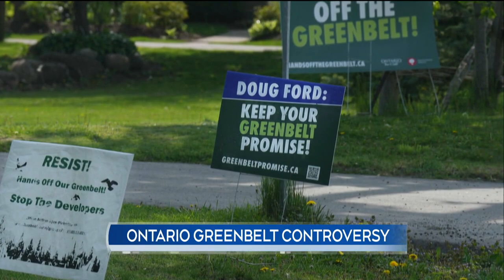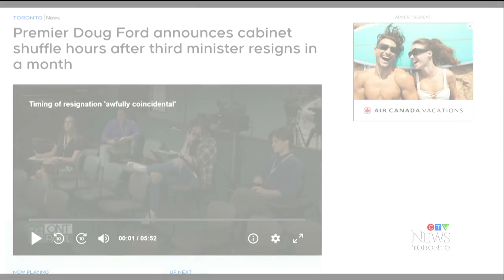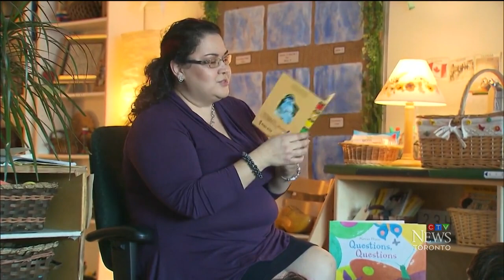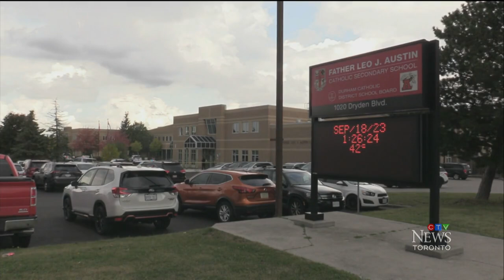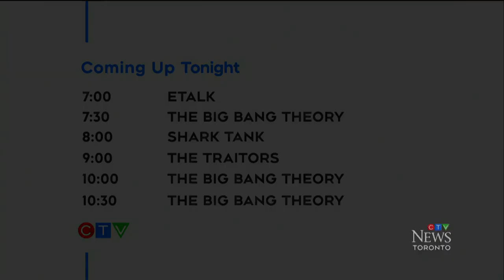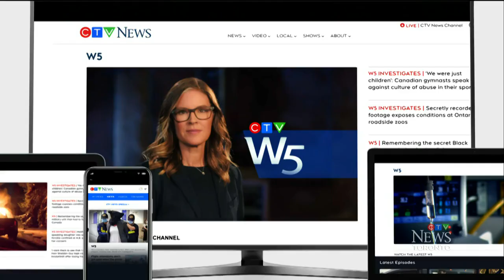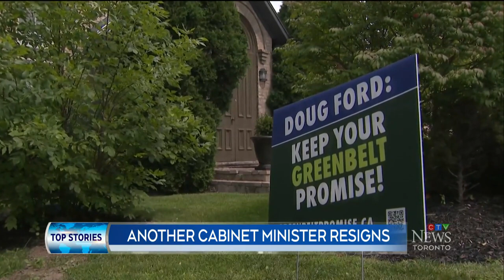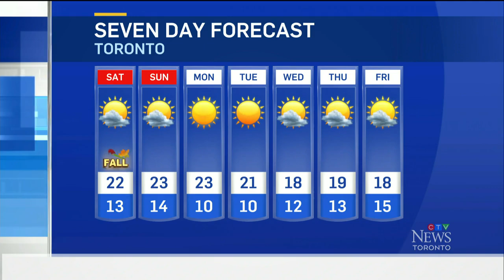Third Ontario minister resigns in a month | CTV News Toronto at Six for Sept. 22, 2023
The departure of Minister Monte McNaughton for the private sector comes at a challenging time for Doug Ford and the PCs; Ontario has reached a tentative deal with 3,500 education workers under the ETFO; and, a mother said her then 13-month-old child needed surgery after ingesting some of her older sister's water beads.